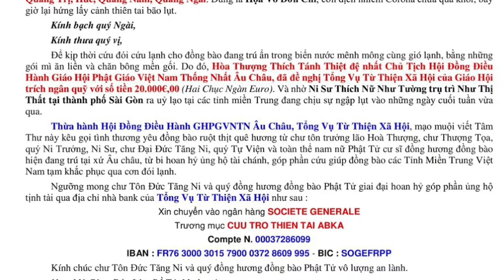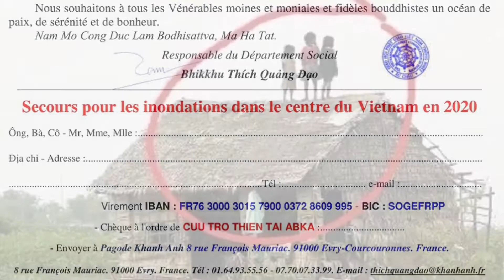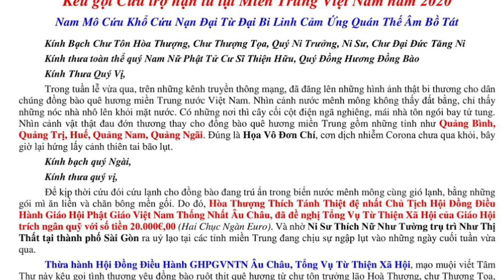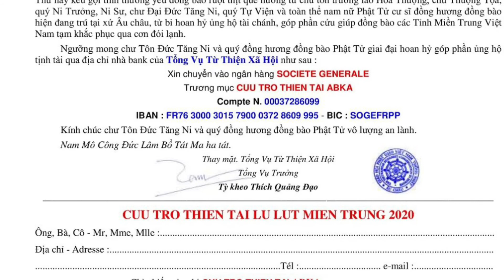Chư Tôn Đức Tăng Ni và Phật Tử Âu Châu - Thương Về Miền Trung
Trích, TÂM THƯ GHPGVNTN Âu Châu Cứu Trợ Đồng Bào Miền Trung

"Ngưỡng mong chư Tôn Đức Tăng Ni và quý đồng hương đồng bào Phật Tử giai đại hoan hỷ góp phần ủng hộ tịnh tài cứu trợ đồng bào Miền Trung qua địa chỉ nhà bank của Tổng Vụ Từ Thiện Xã Hội như sau : Xin chuyển vào ngân hàng SOCIETE GENERALE
Trương mục CUU TRO THIEN TAI ABKA
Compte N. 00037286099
IBAN : FR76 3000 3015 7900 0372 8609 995
- BIC : SOGEFRPP
Kính chúc chư Tôn Đức Tăng Ni và quý đồng hương đồng bào Phật Tử vô lượng an lành. Nam Mô Công Đức Lâm Bồ Tát Ma ha tát.
Thay mặt. Tổng Vụ Từ Thiện Xã Hội. Tổng Vụ Trưởng. Tỳ kheo Thích Quảng Đạo"